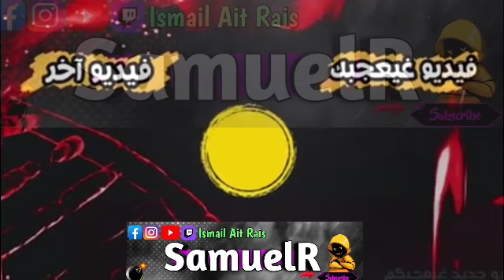بدر هاري يسقط بالضربة القاضية أمام البولندي جوسيك